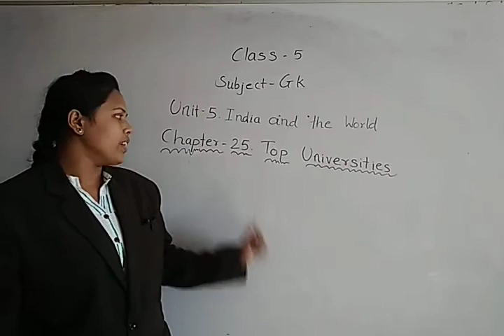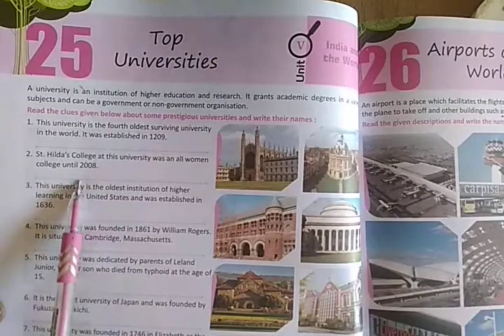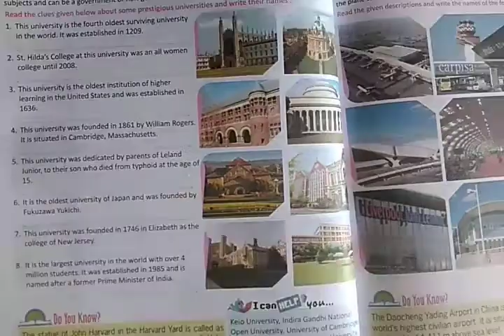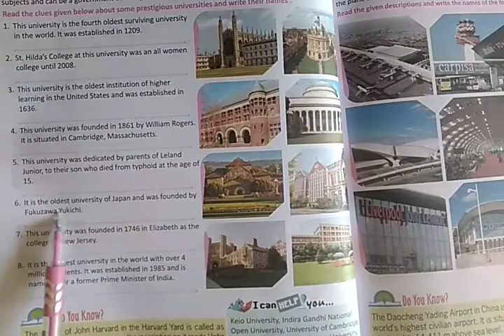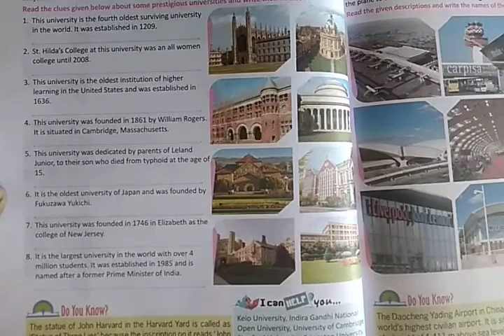Bhumeshwari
Class:5
Subject:Gk
Chapter:25.Top Universities